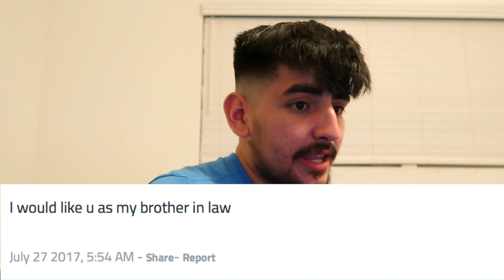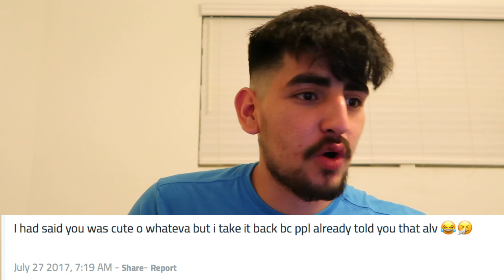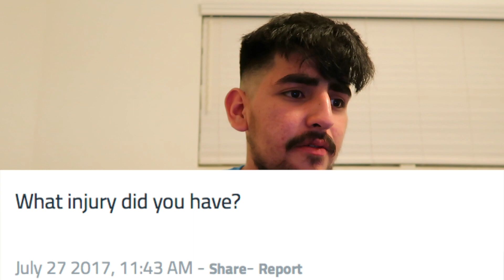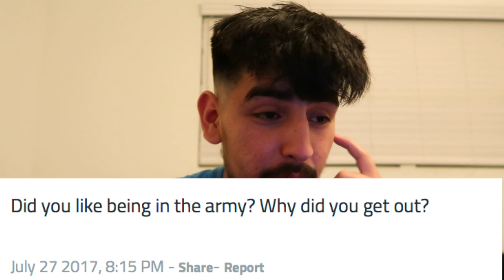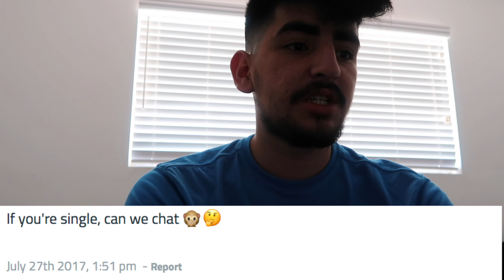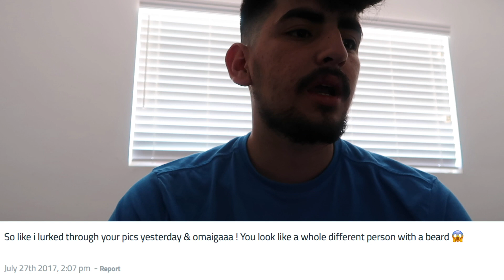Reacting to Sarahah messages (Y'all are crazy!)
this is me reacting to messages on the new app thats trending, Sarahah. I had a lot of fun doing this video!